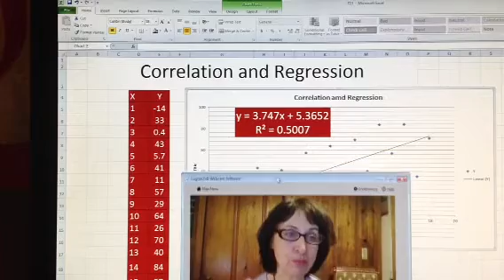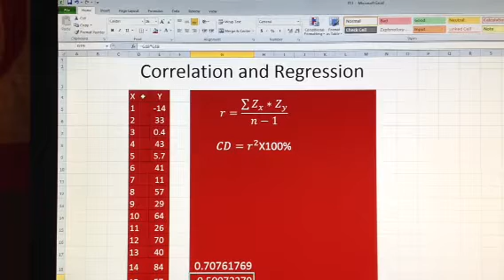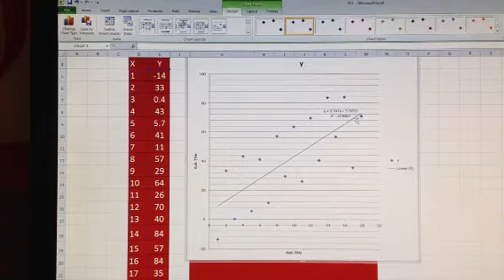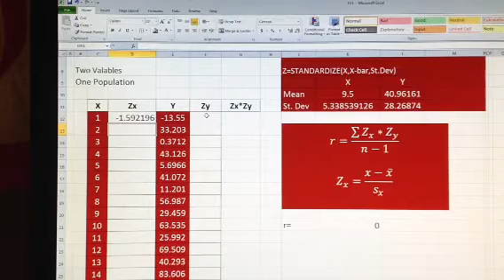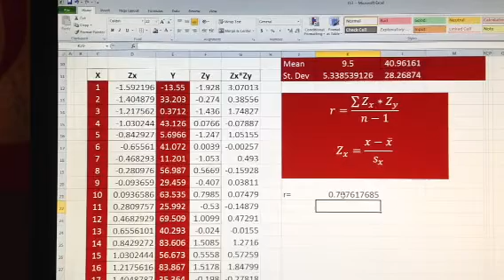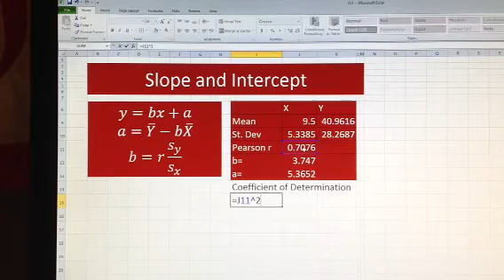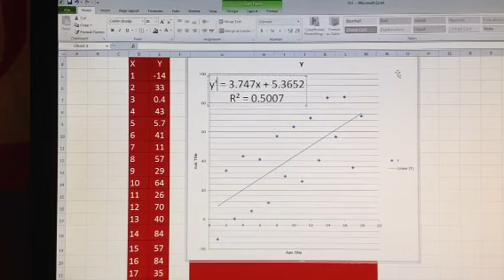T12 Correlation and Regression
This is a step-by-step review of calculations and visualization of correlation and regression between two numerical variables.